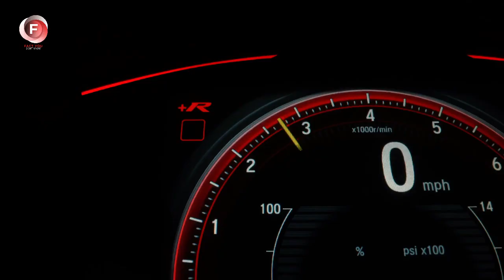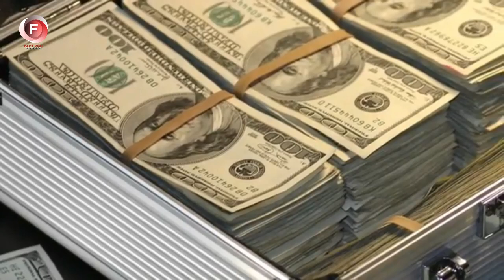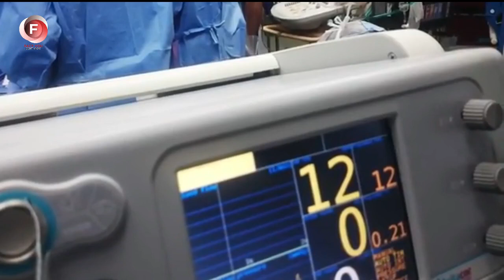The man woke up during the operation and heard what they wanted to do with him. But he couldn't even